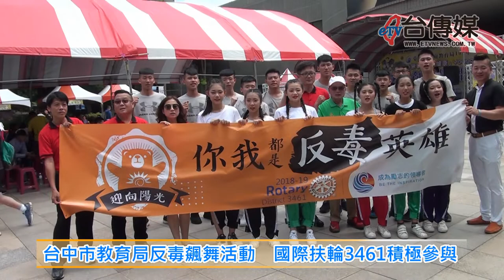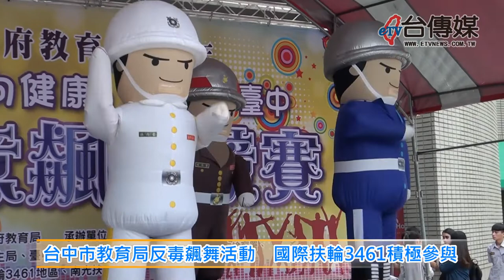《台傳媒新聞》20180710 台中市教育局反毒飆舞活動 國際扶輪3461積極參與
台灣面臨少子化的問題，吸毒年齡也不斷下降，為了預防青少年吸毒犯罪，台中市政府教育局，利用2018年7月6號學生暑假期間，結合國際扶輪3461地區的12個扶輪社，在台中市國立科學博物館前廣場，舉辦一場「青春無毒 迎向健康」反毒創意飆舞競賽，現場邀請中部地區的國軍官兵，跟許多學生團體前來表演，場面相當熱鬧，尤其活動一開始，就有國軍中部地區人才招募中心的精采演出。
台中市教育局表示，從2016年開始每年都有舉辦以反毒為主題的飆舞競賽，提供喜歡舞蹈的學生一個展現青春熱情的舞台跟機會，教育局也表示今年還結合了地檢署、警察局少年隊、醫療院所，跟國際扶輪3461地區等民間單位的配合參與，希望教導學生遠離毒品，活出健康跟自信。
這次參與活動的國際扶輪3461地區，平常就是以反毒為目標，所以非常積極參與政府單位舉辦的公益慈善活動，國際扶輪3461地區也計畫今年10月28號，在台中市大坑地區舉辦一場花博暨反毒的健跑活動，讓更多的民眾前來參加，也希望透過這種運動強身跟文藝活動的方式，讓青少年遠離毒品，擁有健康快樂的身心。
南光扶輪社主委張宏名也強調，國際扶輪3461地區新任總監張光雄，原本就擔任明通製藥董事長，一直相當堅持反毒跟公益慈善的決心，未來一定會持續跟公部門跟民間單位合作，一起推動更多的教育宣導跟藝文活動，為社會貢獻心力，打造幸福快樂安全的生活環境。